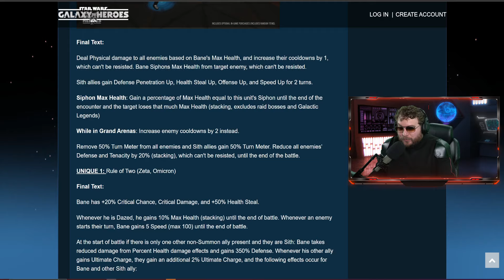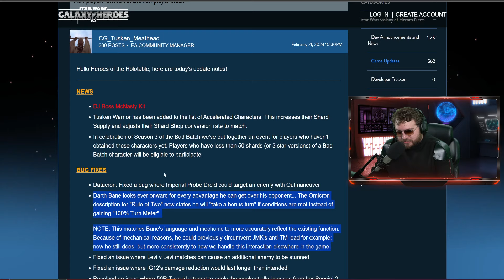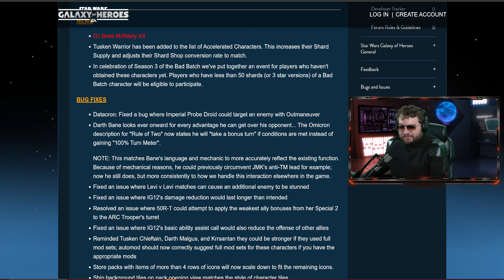Darth Bane just got a HUGE buff - This changes so much! Before/After Comparison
We are one week away from unlocking Darth Bane and CG made a change to Darth Bane's kit which makes him way better than we originally had! I show the before/after comparison on why this is a big deal.

► Fury Weekend - The Vanishing Pt. II